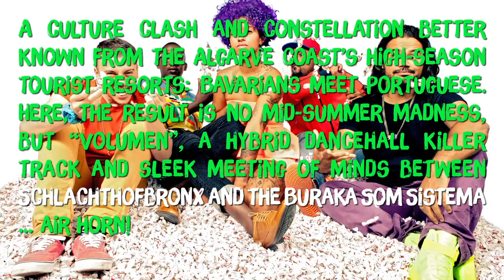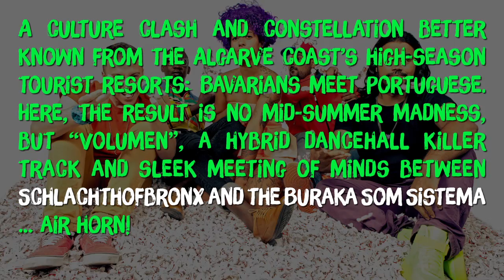Schlachthofbronx feat. Buraka Som Sistema - Volumen (Modeselektion Vol. 03 - 12 )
Video by Pfadfinderei.

Snippet of the upcoming release "Modeselektor presents Modeselektion Vol. 03" on Monkeytown Records, out June 27, 2014.